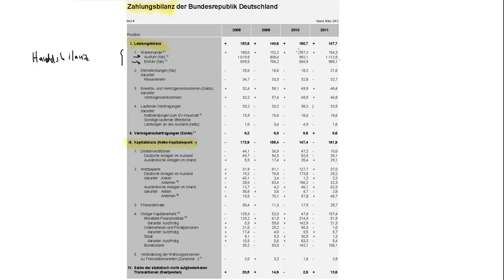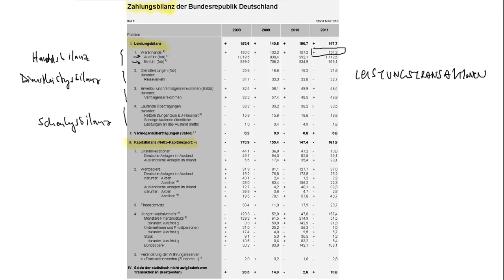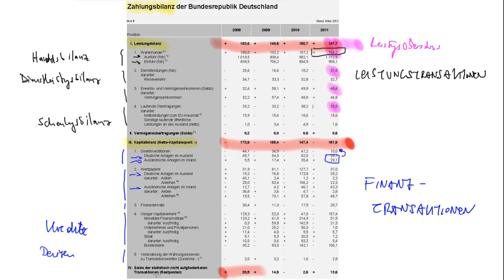Aufschlüsselung der Zahlungsbilanz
Aufschlüsselung der Zahlungsbilanz (Leistungsbilanz + Kapitalbilanz)